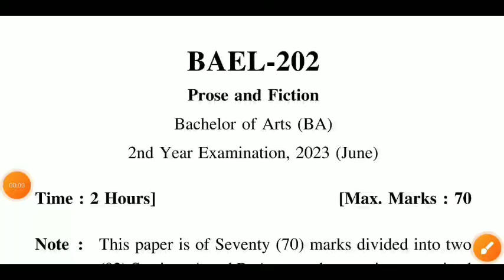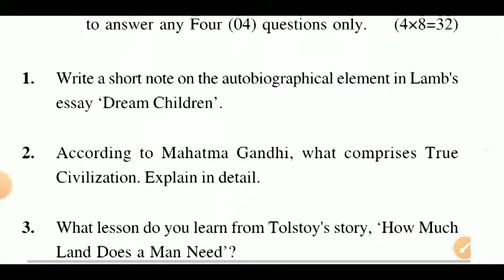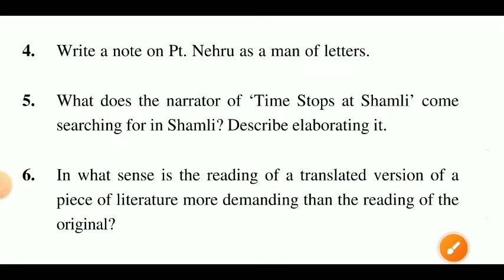BA Second Year English Question Paper | Uou Bael 202 Question Paper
uttarakhand open university ba second year english question paper
uttarakhand open university bael 202 question paper
uttarakhand open university bael 202 previous year question paper
uou ba second year english previous year question paper
uou ba second year bael 202 question paper
ba second year english previous year question paper
ba second year english grammar preposition
ba second year english exam preparation
ba second year english question
ba second year english question paper
ba second year english question paper 2023
ba second year english question paper 2022
ba second year english question answer
ba second year compulsory english question paper
ba second year english important question answer 2023
ba second year english important question
ba second year compulsory english question paper solution
ba second year major english question
bachelor second year english question paper
ba second year english
ba second year english chapter 1
ba second year english paper
ba second year english literature
ba second year english paper 2023
ba second year english literature chapter 1
ba second year english grammar
ba second year english chapter 1 2023
ba second year english chapter 2
ba second year english literature syllabus 2023
ba second year english chapter 1 first semester
uou bael 202
uou bael 202 paper
uou bael 202 question paper
bael 202
bael 202 uou
bael 202 question paper 2022
bael 202 question paper
bael 202 syllabus
bael 202 paper
bael 202 chapter 1
bael 202 imp questions
bahl 202 previous year question paper
bael 202
bael 202 uou
bael 202 syllabus
bael 202 paper